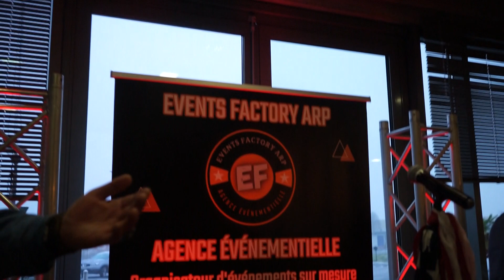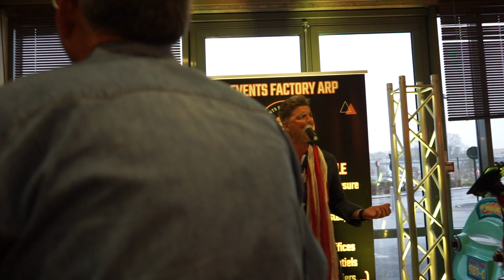FLUNCH concert live partie : 17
concert ROMUALD